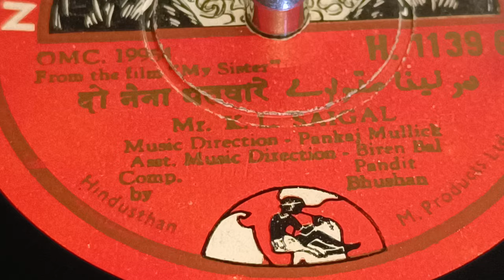78 RPM Record | Old Hindi Song | USB Recording | Do Naina Matware Tihari | My Sister(Meri Behan)1944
Meri Bahen (also called My Sister) is a 1944 Hindi language film. It was the fourth highest-grossing Indian film of 1944. Produced by New Theatres, Ltd. Calcutta, and directed by Hemchander Chunder. It starred K. L. Saigal, Sumitra Devi, Akhtar Jehan, Chandrabati Devi, Nawab, and Tulsi Chakraborty. The music direction was by Pankaj Mullick with lyrics by Pandit Bhushan.